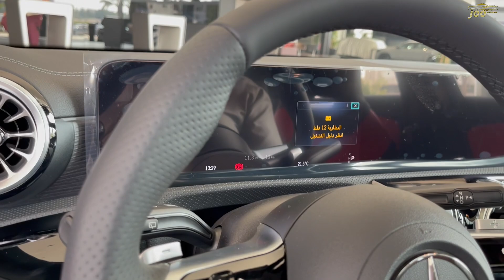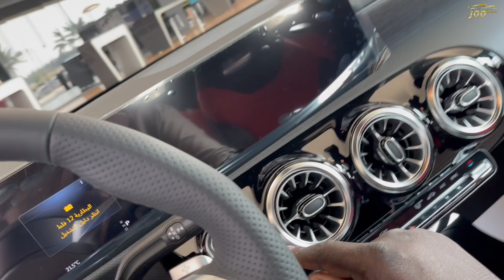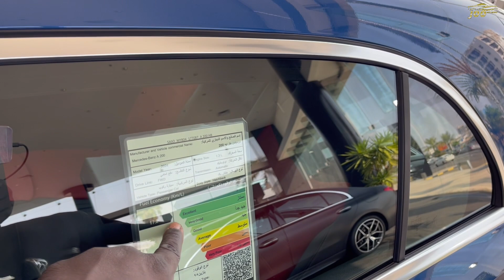مرسيدس Mercedes A200 Class 2024 هاشباك اصغر وافخم سيارات النجمة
مرسيدس Mercedes A200 Class 2024 اصغر وافخم سيارات النجمة

المقدمة 00:00
السعر 02:00
المحرك 02:20
التصميم الخارجي 03:20
استهلاك الوقود 04:15
المساحة الخلفية 04:55
التصميم الداخلي 05:15
المقصورة السائق 06:50
عيوب السيارة 09:00
التغيرات الجديدة 09:50
الخلاصة : 10:20

حسابات شخصية
يوسف البرناوي